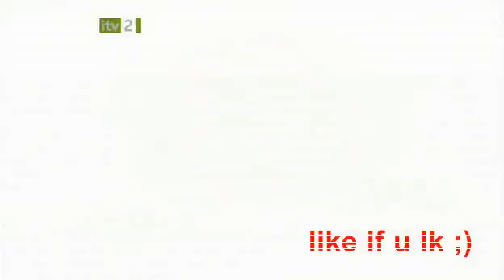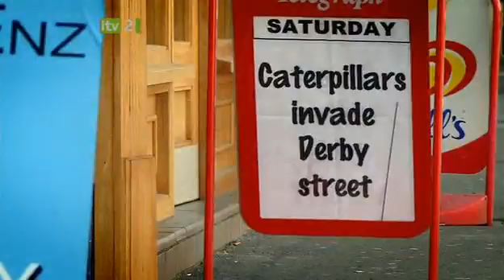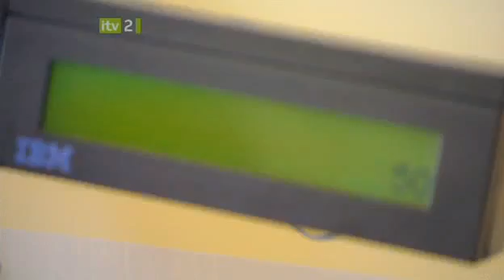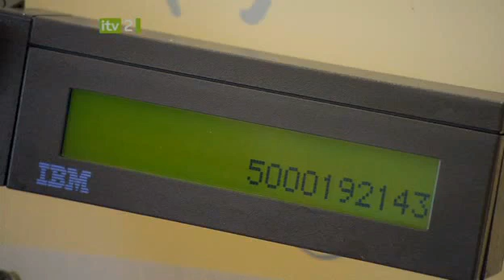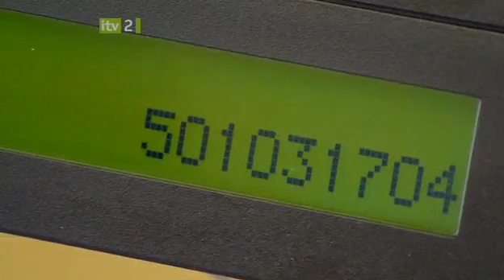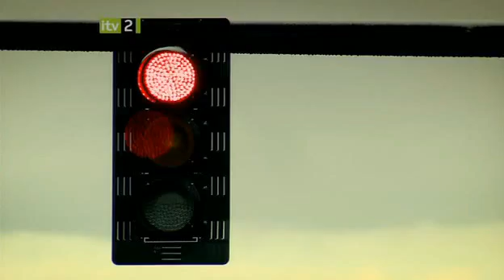Superhuman Genius (19th August 2008) Part 1/5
Superhuman Genius

Genius is mysterious and various. This show takes a look at five different geniuses, each of unique gifts and captures something of their lives and talents. There is Ainan Celeste Cawley, an eight year old science prodigy, studying Chemistry at degree level. There is also Akiane Kramarik, a child prodigy painter, Kim Peek, the famous savant, Ben Pridmore, a Memory Champion and Ariel Lanyi, a ten year old child prodigy pianist. Written by Valentine Cawley.